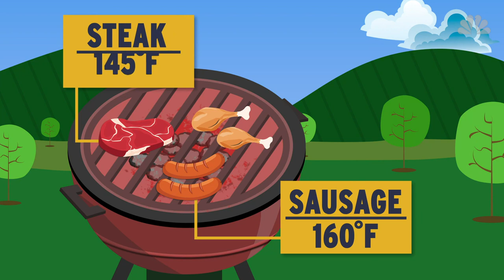Cookout Tips: Safe summer eating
(NBC News)  Millions of Americans love cooking out in the nice weather, especially around the 4th of July, but as the temperatures climb so does the risk of foodborne illness.

"We generally see a spike in the number of food borne illnesses like salmonella or E.coli during the summer months," notes the USDA's Dr. Mindy Brashears.

Dr. Brashears says that's because bacteria grows more quickly at warmer temperatures.

The USDA recommends you keep four things in mind every time you fire up the grill.

"Clean. Separate. Cook and chill," Dr. Brashears explains.

Wash your hands frequently while cooking, keep raw meat away from cooked food, and when it comes to cooking, make sure it's done properly.

 "We want our burgers to be cooked to 160 degrees internally and we want you to use a food thermometer," Dr. Brashears says.

Sausage should also be cooked to 160 degrees, steak to 145 and turkey and chicken to 165.

Finally, leftovers should be refrigerated within an hour.  That means making sure your cooler is stocked with ice if you're not near home.